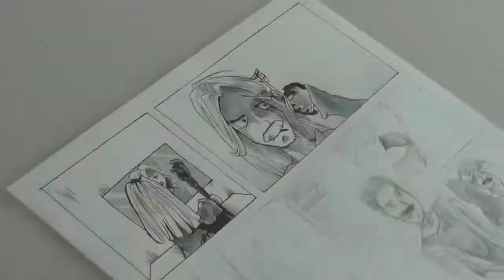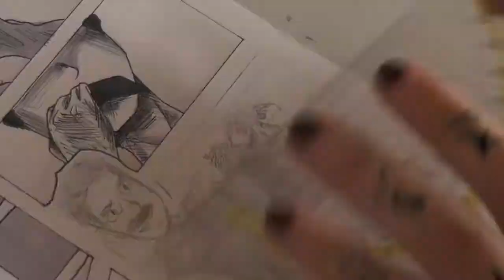Hand of Blood - Salzsturm der Gefühle - Comicpage SpeedPaint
Kleine Szene von zwischen den SdG Folgen "Die Rückkehr" und "Ärger auf der Gamescome 2016".
Das war das erste mal das ich ne richtige Comicseite gezeichnet habe, mir ist daher auch klar das das ganze durchaus noch verbesserbar ist. Hatte nur irgendwie lust dazu, diese Szene zu zeichnen.